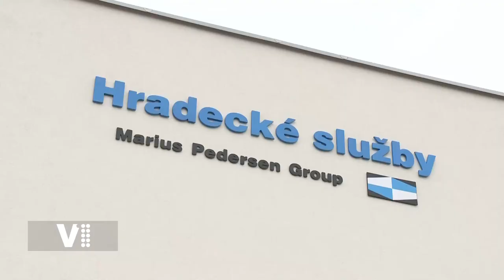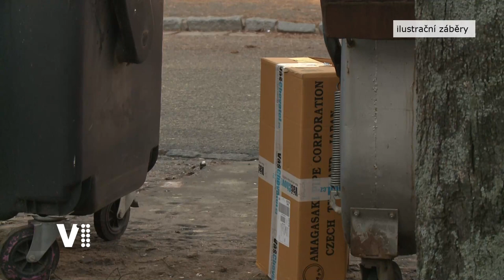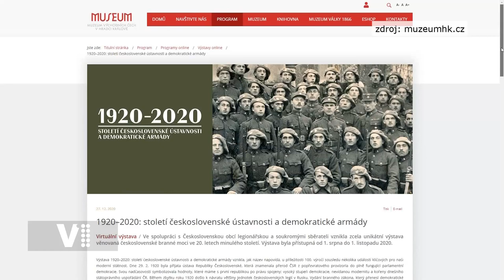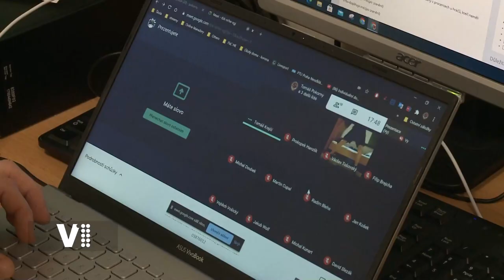Hradecký expres 3/2021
0:20 Úvod
0:28 Likvidace černých skládek v Hradci Králové
2:07 Galerie a muzea přicházejí o peníze ze vstupného
3:04 Online trénink mládeže florbalistů